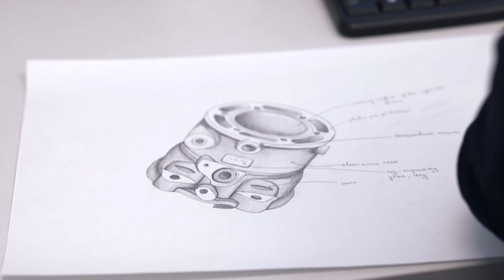JETSURF FACTORY - Explore the state of the art technology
Are you wondering how does it look like in our JETSURF Factory? We're starting this new video series. Join us and take a look at the development process in episode 1.

Creator: Lukáš Fidrmuc, @lfirdmuc